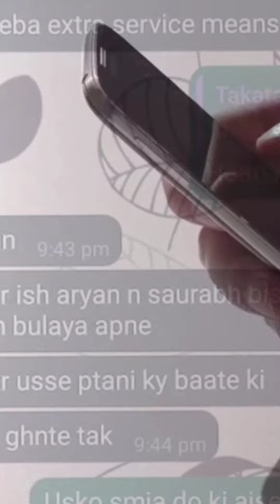Ankita (एक गरीब की बेटी) || जान le ली गई jan || garibi ki saja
ankita ki kahani
ankita madar ki dastan